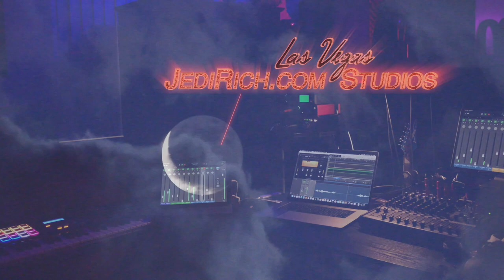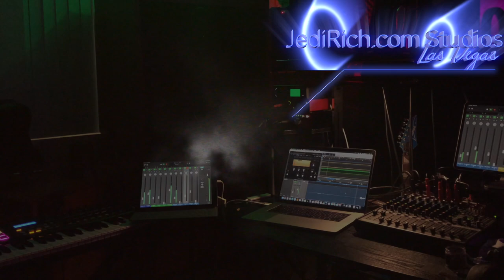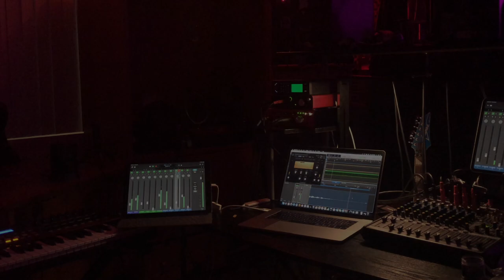IMPORTANT MESSAGE: From JediRich.com Studios in Las Vegas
Its been really busy at JediRich.com Studios so I combined The Naked Jedi Show NO VEGAN update with a Raiders Update on the Raiders Update. It;s been crazy here. Everyone wants to know what's going on with the bolts breaking and what causing the roof delay at Allegiant Stadium. Even Mark Davis and his entire executive staff showed up in Vegas last week. We will let you know what happened on the NEXT! Stadium Update coming up. In addition, JediJoy has been working on her her depression recovery.  Holidays can be difficult for everyone. November and December are extremely difficult for JediJoy.  She used to love the holidays until her mother committed suicide around Thanksgiving a few years ago.

Eliminate:
Dairy.
Sugar.
Alcohol.
Caffeine.
Cocaine.
Grains.
GMOs.
Artificial Sweeteners.
Poultry.